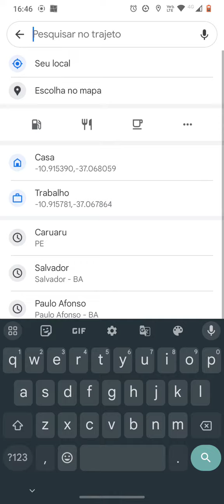PRÓXIMO DESTINO - BAHIA